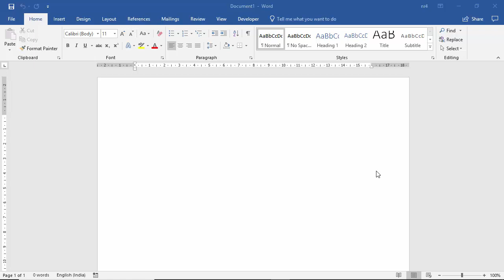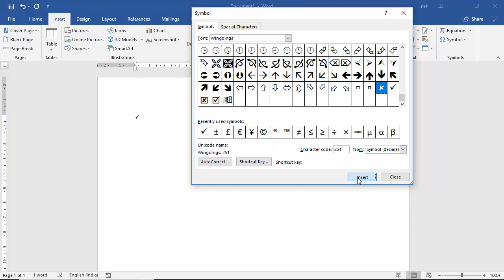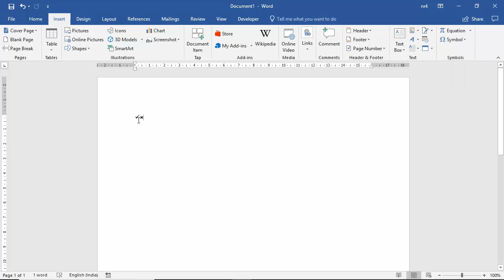Learn-how-to-insert-tick-symbol-in-Word-2016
E & ICT Academy, IIT Kanpur